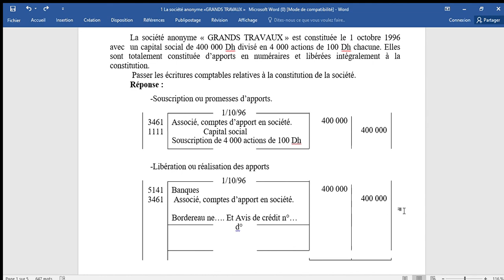Comptabilité de la société: constitution de la SA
Comptabilité de la société
constitution de la SA
libération
souscription ou promesse d'apport